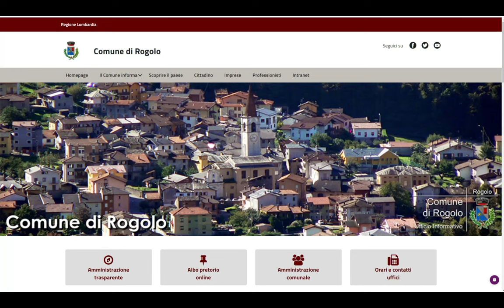PagoPA TRASPORTI SCOLASTICI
Segui il video per le istruzioni di PagoPA per il pagamento dei trasporti scolastici